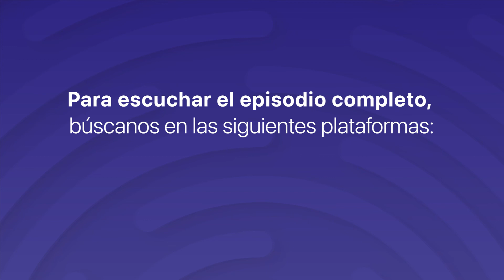Techo de cristal: nuevos retos, nuevas oportunidades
¿Cómo están trabajando las empresas para adaptarse a tipos de familia no-tradicionales y las necesidades que puedan tener éstas? Mira acá algunas de las secciones más destacadas de Techo de Cristal: nuevos retos, nuevas oportunidades, el quinto capítulo de “Tendencias que Transforman”, un podcast de SEMANAeconómica con el respaldo de PwC, en el que conversamos con Andrea de la Piedra, CEO de Aequales